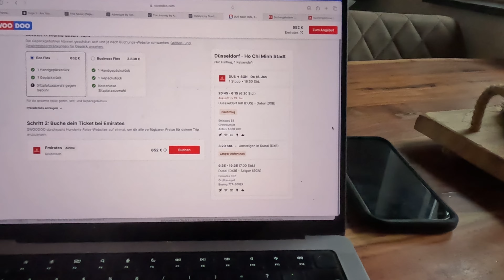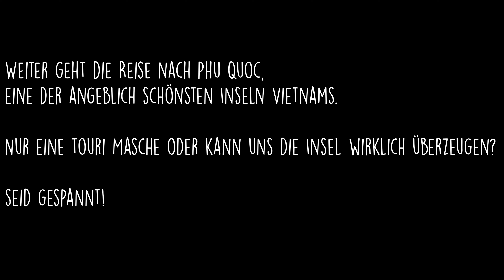Vietnam Start in Ho-Chi-Minh(Saigon) & Mekong Delta Backpacking - VLog #1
Herzlich Willkommen bei Lucky Lifetime,

wir sind Jasmin und Sebastian aus Bochum und lieben das Reisen!
Du hast Lust auf wundervolle Momente, tolle Landschaftsaufnahmen und emotionale Momente? Dann bist du hier absolut richtig :-)

0:00 Vorschau
0:29 Planung & Packen
1:43 Los gehts nach Vietnam
3:49 Ho-Chi-Minh
5:51 My Tho - Mekong Delta

Backpacking Rucksack Mann

Packtaschen Reise

Wer möchte, kann uns gerne unterstützen, wir freuen uns über jeden Cent :-) Einfach die folgende Adresse auswählen.

Sony 6600

Sigma 16 mm

Sigma 100-400mm

GoproHero  11

Flexibles Stativ

Speicherkarte Case